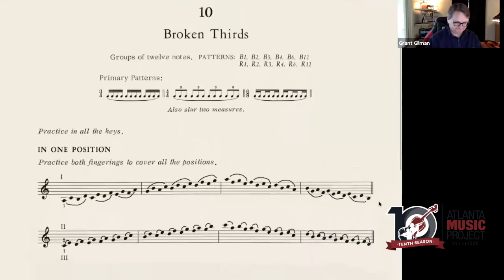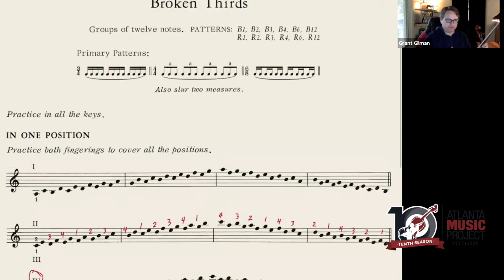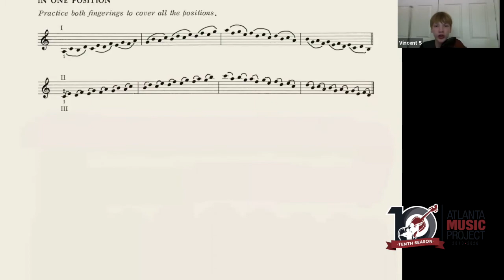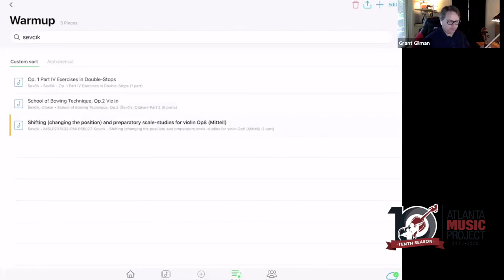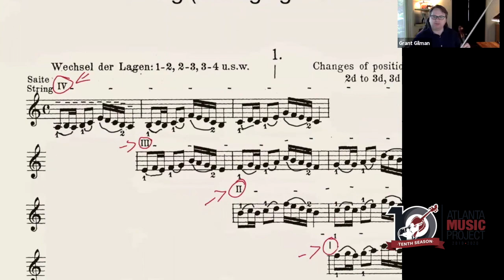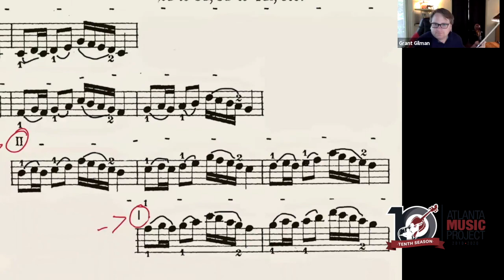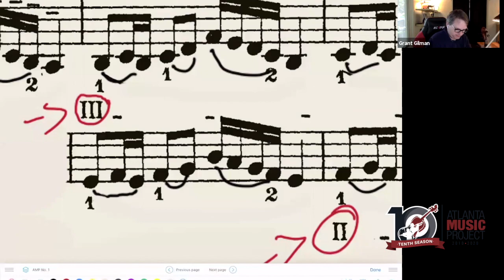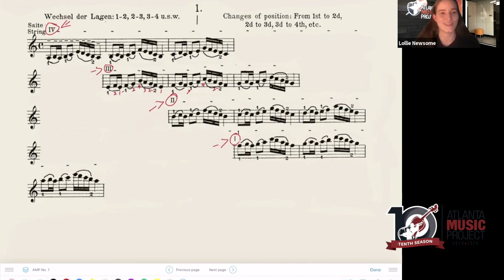Scales and Technique for Intermediate Violin (Part 4 of 4)